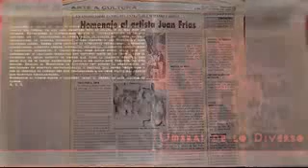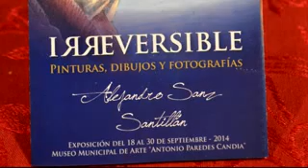Exposición 25 años. Museo de la Revolución. 2018.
Con imágenes de una entrevista muy anterior, promocionando la exposición del 2018, en el Museo de la Revolución, celebrando 25 años de labor en el Arte.